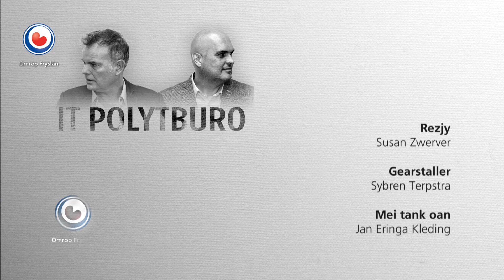IT POLYTBURO: Harry Bevers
De kans dat Cambuur een nieuw stadion krijgt is nu wel heel klein geworden. Onderwijsinstelling ROC Friese Poort stapte vrijdag uit het project. Over deze situatie praten Andries Bakker en Eric Ennema met Harry Bevers, raadslid van de grootste oppositie partij in Leeuwarden, De VVD.

IT POLYTBURO is een politiek programma waarin elke maandag om 17:45 op tv een (Friese) politicus, die om wat voor reden dan ook in het nieuws is, scherp wordt bevraagd over een actueel onderwerp.